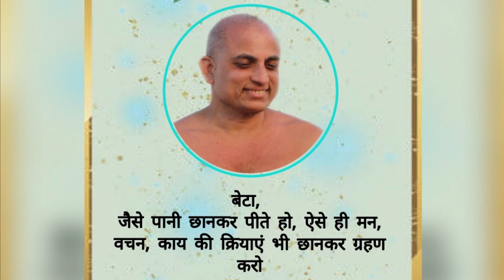क्या बारिश का पानी बिना छाने पीने योग्य है?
क्या बारिश का पानी बिना छाने पीने योग्य है? | Is rain water potable without filtering? | मुनि श्री 108 प्रणम्य सागर जी महाराज
For more Updates: